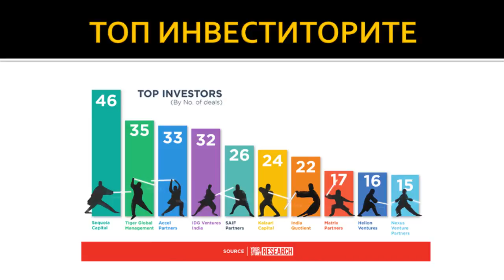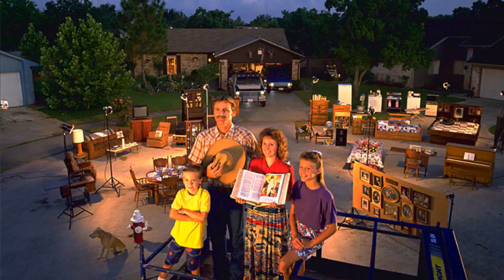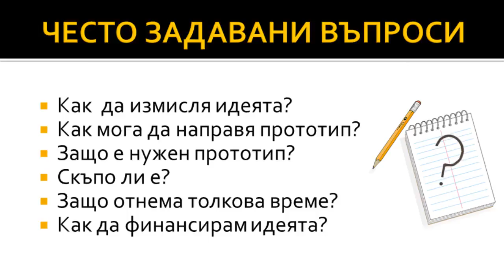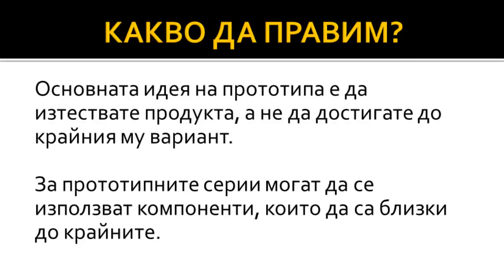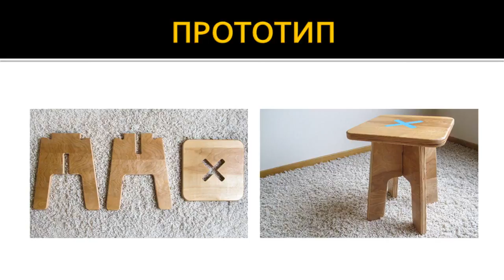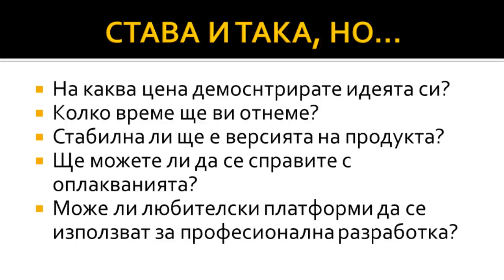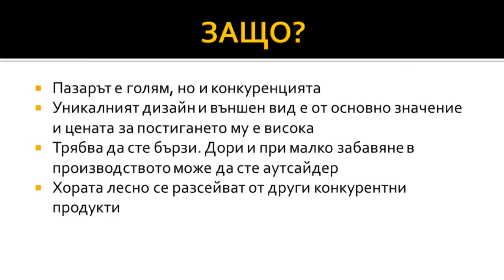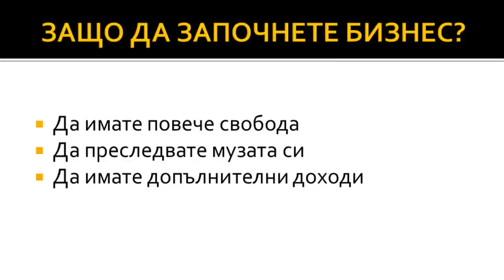Бизнес с физически продукти